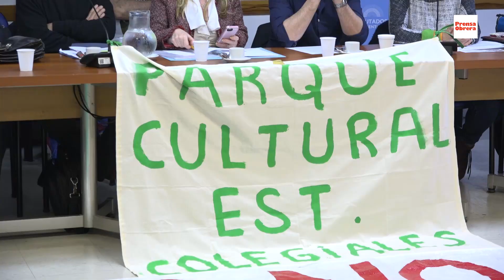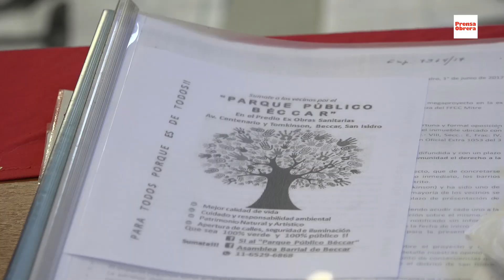Audiencia contra los negociados inmobiliarios con tierras públicas // Congreso